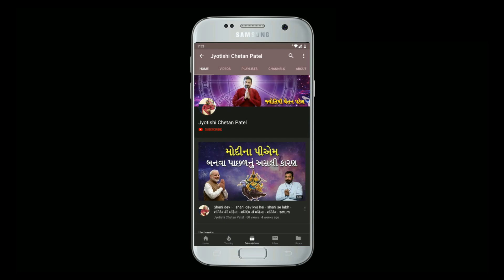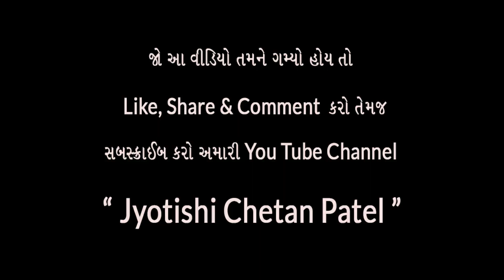best palmist : કલાકાર ના હાથ નો પ્રકાર I Lucky Hand I Hath Na Prakar I Hast Rekha I Palmistry !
ચરમસીમાં ના લેવલથી પણ ઉપર લઇ જશે તમારા હાથ નો પ્રકાર

દર્શક મિત્રો, તમારો હાથ નો પ્રકાર આ હશે તો તમને ચરમસીમાંના લેવલથી પણ ઉપર લઇ જશે જાણવું છે કેવી રીતે? આ વીડિયો માં માહિતી મળશે હાથ નો પાંચમો પ્રકાર એટલે કે કલાત્મક પ્રકાર ના હાથ વિષે હમણાં જ જોવો સંપૂર્ણ વિડિયો અને આ વીડિયો ને લાઈક અને શેર કરવાનું ભૂલતા નહીં.

આ વીડિયોથી તમને શું જાણવા મળશે?

કલાત્મક પ્રકાર નો હાથ
કલાત્મક પ્રકારના હાથ ની માહિતી
કલાત્મક હાથ ના પ્રકારનું મહત્વ
હાથ ના પ્રકાર
હાથ ના પ્રકારનું મહત્વ
હસ્ત રેખા શાસ્ત્ર વિષે માહિતી

કિસ્મત બદલશે હાથ નો આ પ્રકાર
7 પ્રકાર ના હાથ
હાથ દ્વારા ભવિષ્ય
કલાત્મક હાથ
Hath Na Prakar
Types of Hand
Palmistry
Jyotishi Chetan Patel
Hath Na Prakar Dwara Bhavishya
Hath Dwara Bhavishya
Hast Rekha
Very Lucky Hand
kalatmak Hath
7 Types of Hand
Hath Ke Prakar
Hand Astrology
Hath Se Bhavishya
Hath Ni Rekhao Kehse Tmaru Bhavishy

jeevan rekha jeevan rekha kaun si hoti hai jeevan rekha tuti hui
 hast rekha prediction : palm reading explanation has...
palmistry reading
hast rekhapredction
plamreadingexplanation :has... palmistry reading
 female hand palmistry palmistry reading male hand
lifeline rekha in hand lifeline rekha in hand gujarati
 lifeline rekha hastrekha hastrekha se bhavishya hastrekha fal
hastrekha se jane kundali me dhan ka yog hastrekha kaise dekhe hastrekha in hindi hastrekha vigyan hastrekha bhavishya

Our Channel Related Topics
Best Jyotish
Best Astrology
Best Astrologer
Best Astrology Channel in 2021
Best Astrologer - Jyotishi Chetan Patel
Vastu Shastra Expert
Best Vastu Shastra Videos in Gujarati
Gujarati Jyotish
Gujarati Astrology
Chetan Patel
Astrology
Jyotishi 2021
Astrologer
Vastu Tips
Vastu Shastra Expert
Palmistry
Hast Rekha